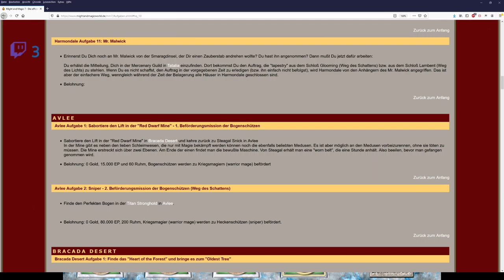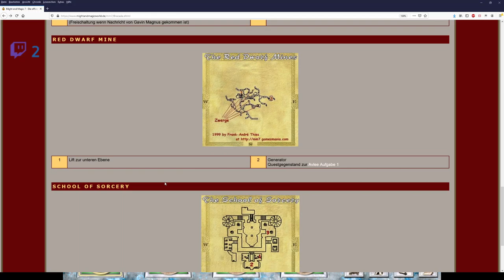Let´s Zock Might and Magic 7: For Blood and Honor _Der erste Ritter_ !Folge 58!